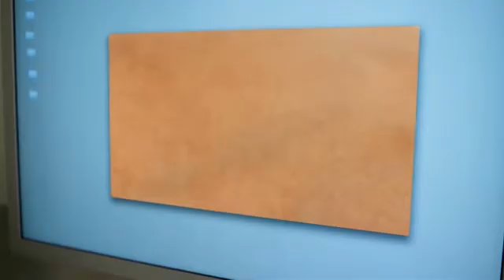The Campaign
Microbiomes 1.1 Intro Video